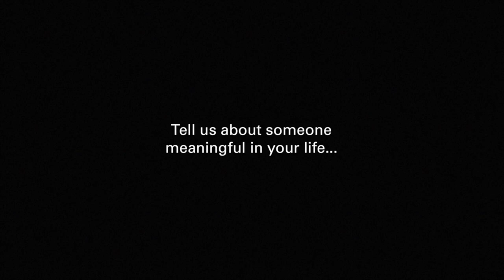CHAMARRA MEZCLILLA: tipos que DEBES CONOCER y ESTA ES LA MEJOR...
EL USO DE LA MEZCLILLA NO SE LIMITA ÚNICAMENTE A LOS JEANS, TAMBIÉN A LAS CHAMARRAS. Y HAY VARIOS TIPOS, AQUÍ TE LAS MOSTRAMOS.

00:00 Introducción
00:45 Azul oscuro
01:13 Azul medio claro
01:45 Clásica Levis
02:20 Mezclilla de colores
02:57 Mezclilla con rayas
03:25 Despedida

Visita nuestro sitio asociado de Amazon para productos de tu interés: